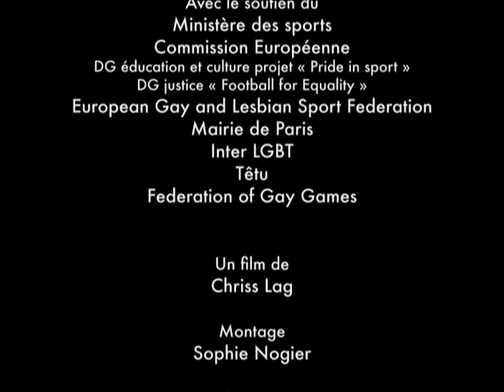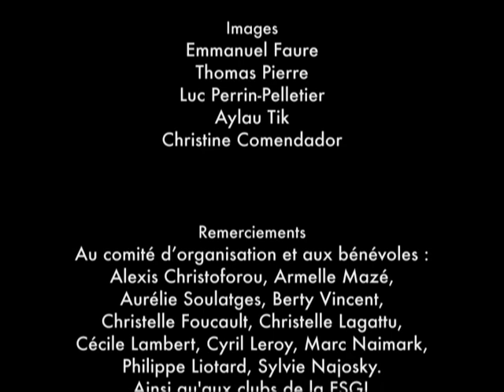Thierry Maudet, directeur général de l'INSEP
Thierry Maudet, directeur général de l'INSEP, ouvre le colloque international "Sportifs homosexuels et homosexuels sportifs : l'homophobie en question !" organisé par la FSGL en partenariat avec les Universités Lyon 1 et Montpellier 1, le 2 décembre 2011 à la Résidence Internationale de Paris 44 rue Louis Lumière 75020 Paris.